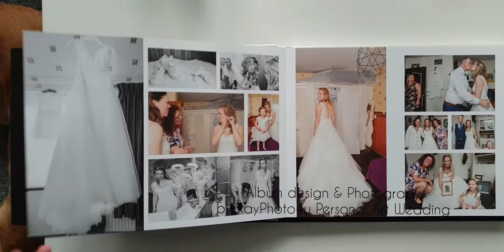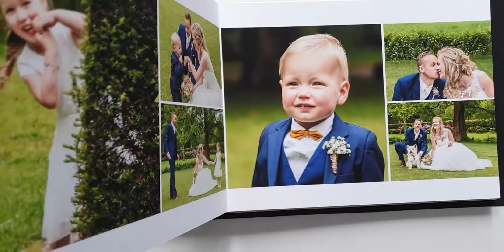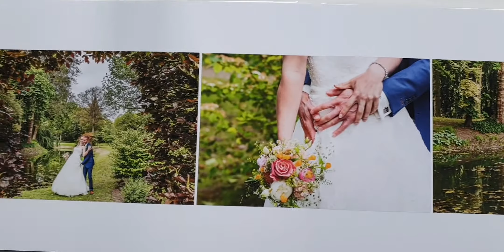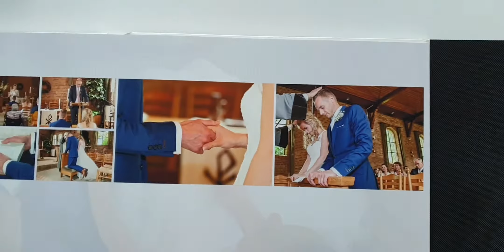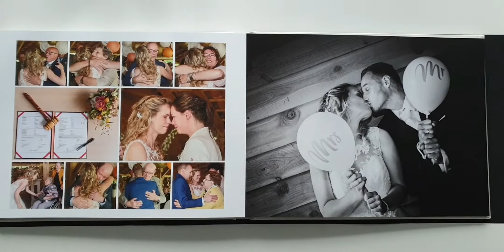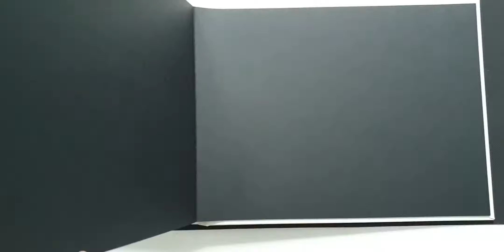Scottish Fine-Art Album 35 cm x 25 cm by KayPhoto4u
Scottish Fine-Art Album 40 cm x 30 cm van KayPhoto4u Personal Art Wedding.
Pearlescent Cream omslag met embossing tekst op voorzijde omslag.

Album Design & Photography by
Karin Heinen

Photoshoot taken at Dalfsen area
The Netherlands.